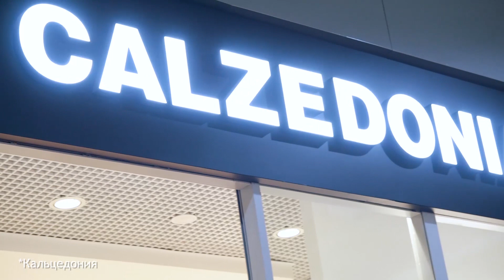Прогноз погоды на 10 августа 2020 года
У природы нет плохой погоды? А если это Забайкальский край, если это Чита? И если вот-вот наступит зима? Ведущая Любовь Буршина  знает все про температуру воздуха, скорость ветра и осадки. А еще очень очень красивая!